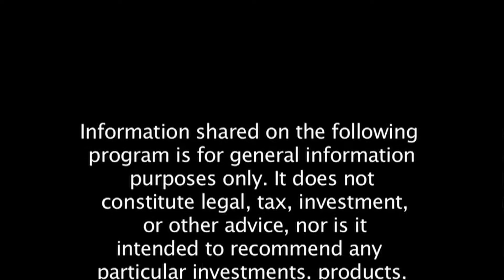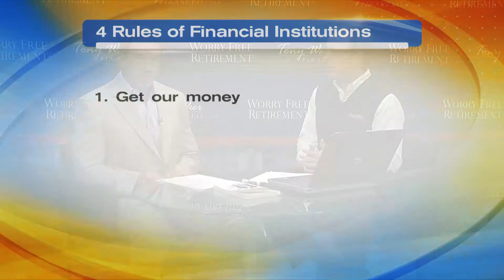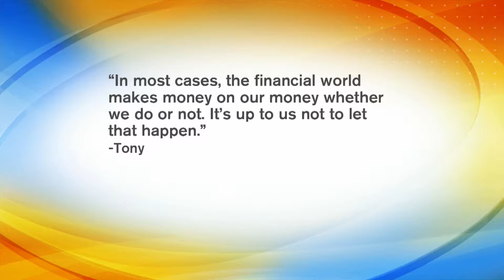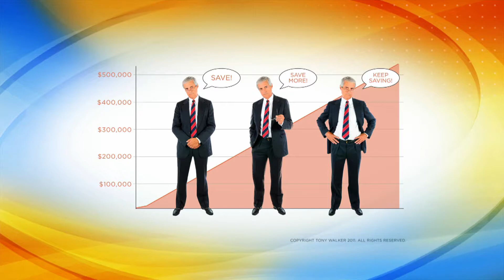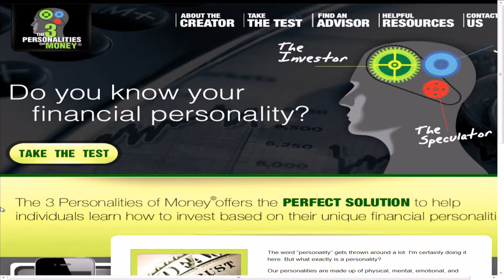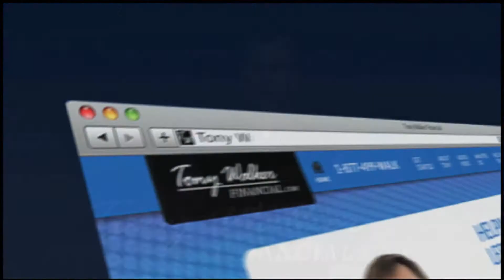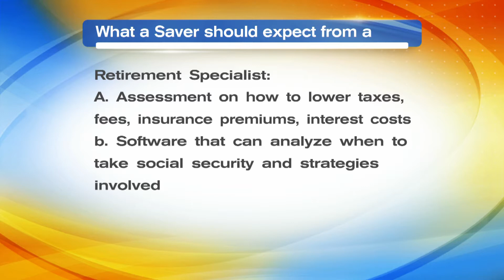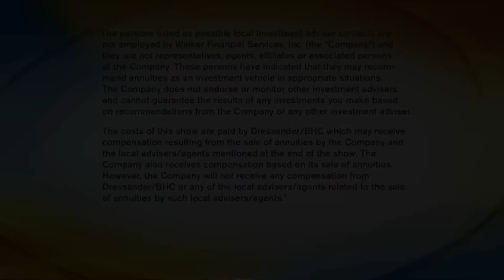The WorryFree Retirement® 9-16-13